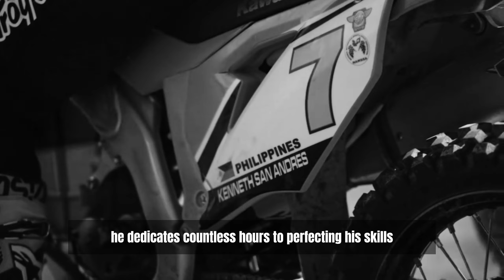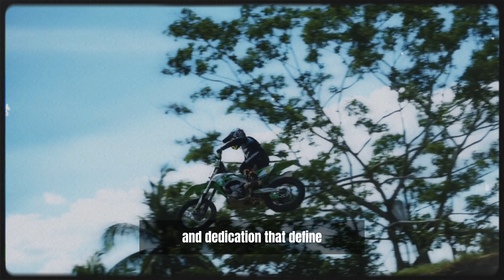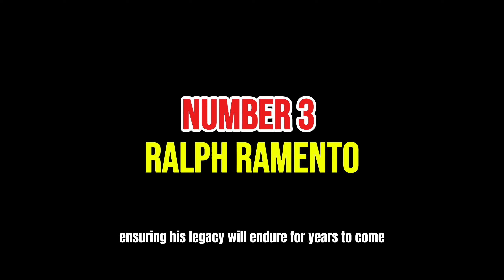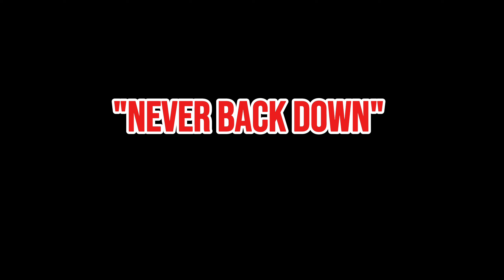Top 5 Motocross Riders in the Philippines